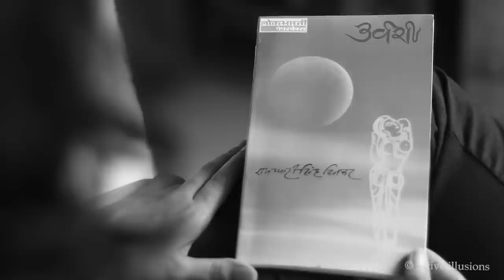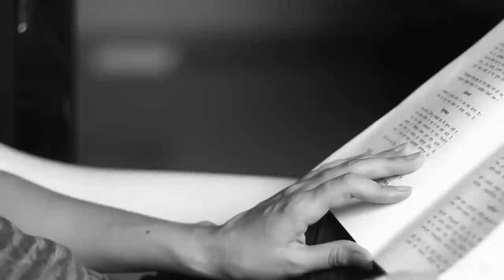Hindi Kavita : Urvashi : Ramdhari Singh Dinkar : Gungun Upreti with Manish Gupta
रामधारी सिंह दिनकर (23 September 1908 – 24 April 1974) स्वतंत्रता पूर्व के विद्रोही कवि के रूप में स्थापित हुए और स्वतंत्रता के बाद राष्ट्रकवि के नाम से जाने जाते रहे। एक ओर उनकी कविताओं में ओज विद्रोह आक्रोश और क्रांति की पुकार है तो दूसरी ओर कोमल शृंगारिक भावनाओं की अभिव्यक्ति है। इन्हीं दो प्रवृत्तियों का चरम उत्कर्ष हमें कुरुक्षेत्र और उर्वशी में मिलता है।

आपको भारत सरकार की उपाधि पद्मविभूषण से अलंकृत किया गया। आपकी पुस्तक संस्कृति के चार अध्याय के लिए आपको साहित्य अकादमी पुरस्कार तथा उर्वशी के लिए भारतीय ज्ञानपीठ पुरस्कर प्रदान किए गए।

We are a channel dedicated to spread the joy of Hindi language. We, as Indian society, respect English, also Urdu, to some extent; but Hindi language, in it's pure avatar, is not enjoyed, lets see if we can change your opinion:)